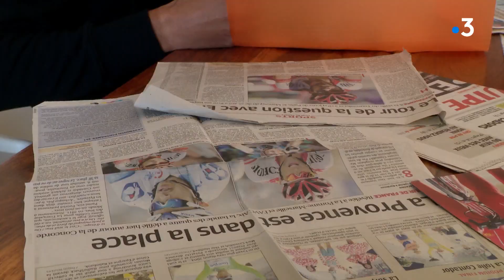Cyclisme : Passé proche de la retraite, Julien El Fares revoit la vie en rose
A un boyau de la retraite la saison dernière, Julien El Fares connaît une seconde jeunesse cette année. Le coureur de Manosque s'épanouit dans l'équipe américaine Education First- Nippo. A bientôt 36 ans, il a retrouvé le plus haut niveau international et pourrait même participer au Tour de France. Un bel exemple de résilience.

Un reportage de : Fabien Madigou et Lucie Robert